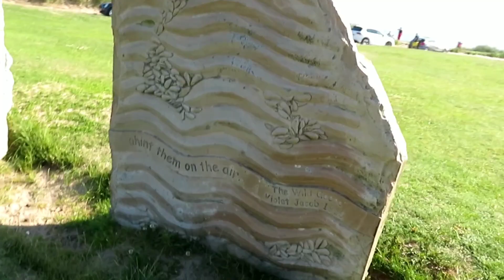Sap Sap by sphencer reyes